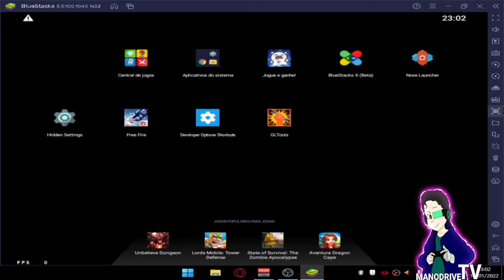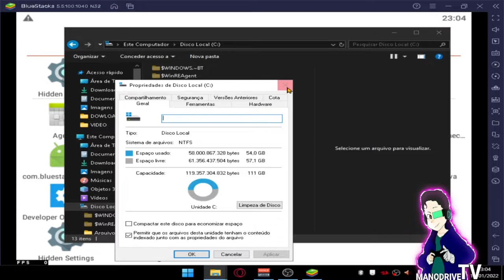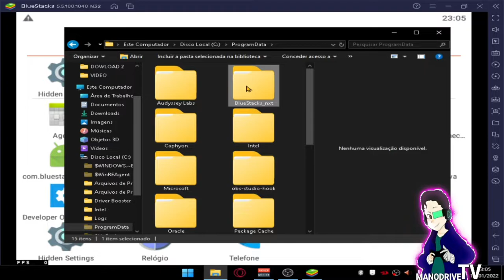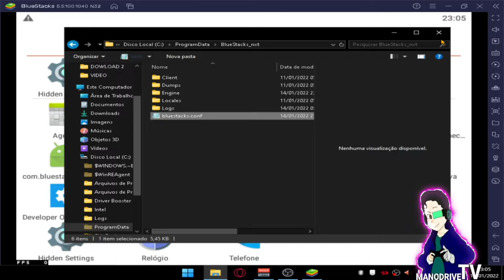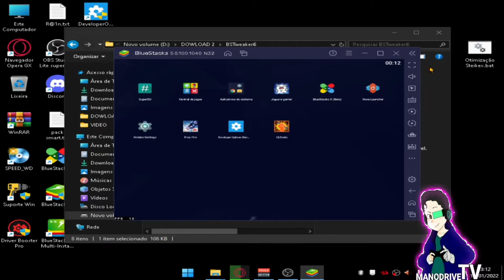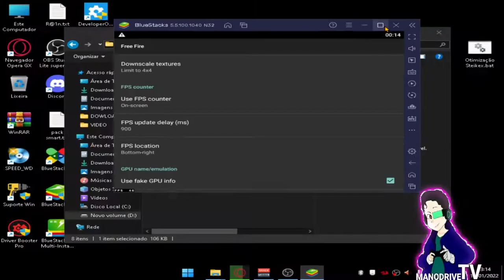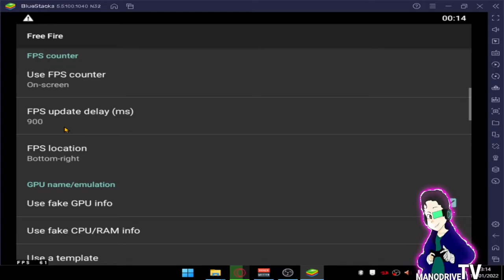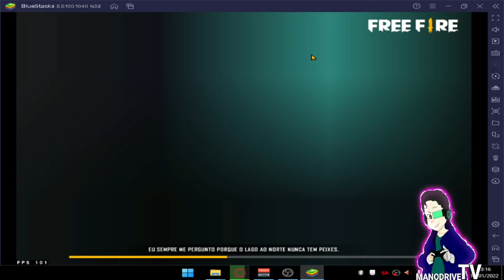NOVO BLUESTACKS 5.5.100.1040 JOGUE SEM SUSPENDER O COM GRAFICOS DE MINECRAFT VERSÃO RARA DO GLTOOLS!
"Neste vídeo, vocês irão aprender a jogar Free Fire com gráficos de Minecraft e o emulador não vai fechar!"

Se precisar de mais alguma coisa, é só avisar!